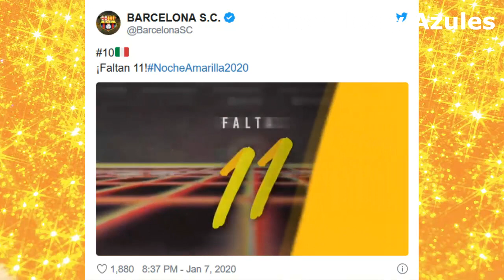EMELEC YA VIAJÓ A ESPAÑA PARA SU PRETEMPORADA ⚽ EL JUGADOR QUE VENDRÁ PARA LA NOCHE AMARILLA⚽✔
Emelec hoy viajó hacia Alicante - España para realizar su pretemporada.